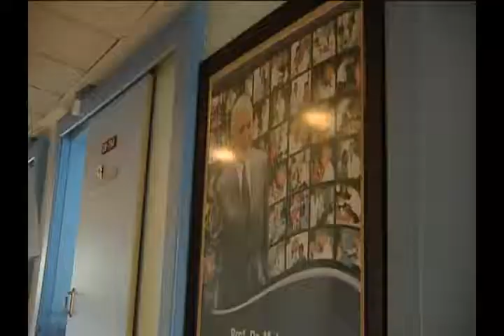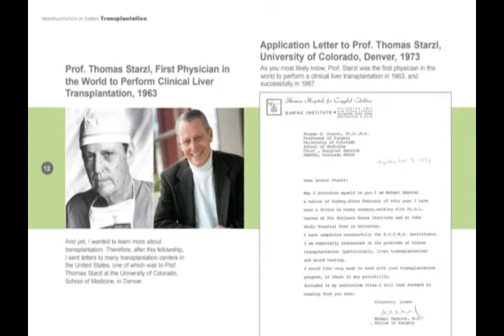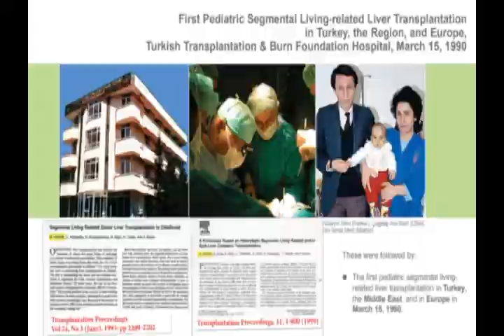Kanal B - Özel Köşe | 31 Yıl Sonra 15 Mart… | 15 Mart 2021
“5 Mart 1990; Tıp tarihine altın harflerle kazındı. Tam 31 yıl önce bugün sadece Türkiye'de değil, Avrupa, Ortadoğu ve Kuzey Afrika'da bir ilk yaşanıyordu. Prof. Dr. Mehmet Haberal, ekibi ile birlikte İlk kez "çocuklarda, canlıdan kısmi karaciğer naklini" gerçekleştirdi. Prof. Dr. Haberal’ın o gün yaktığı umut ışığı ile binlerce hasta yaşama tutundu. Tutunmaya devam ediyor. 15 Mart'ın yıldönümünde; Prof. Dr. Mehmet Haberal, sağlık neferleri ile birlikte kamera karşısındaydı. "Canlıdan, kısmi karaciğer nakli"nin önemini anlattı, her fırsatta dile getirdiği "organ bağışı" çağrısını yineledi.